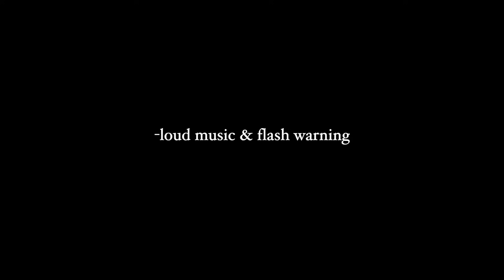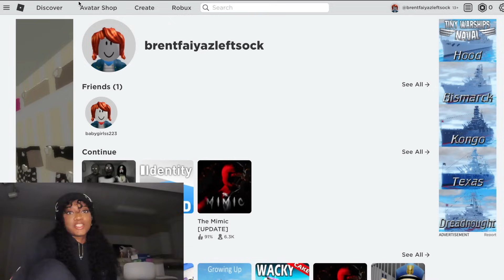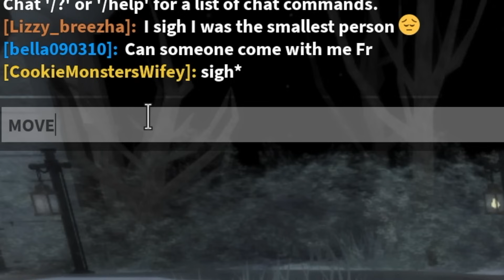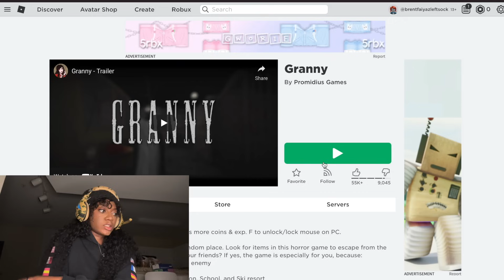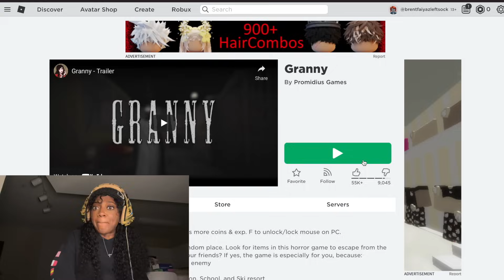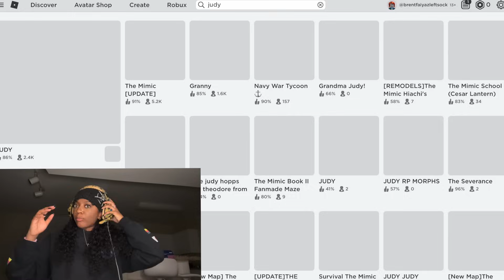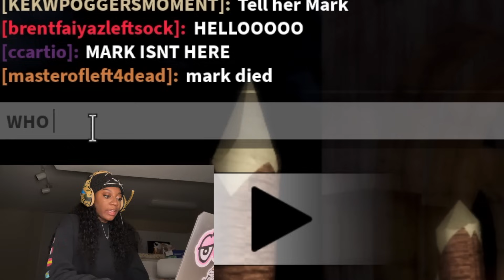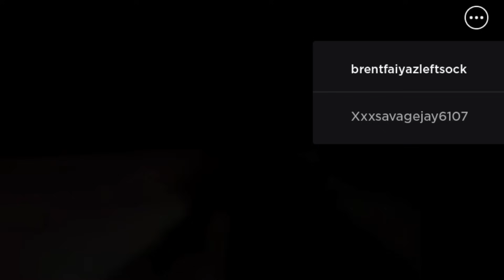I played the SCARIEST ROBLOX GAMES at 1 a.m and almost DIED *literally*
HEY GUYS! today I  went on roblox at 1. AM and played the SCARIEST games that you guys suggested :)

if you read the description comment “CLOCKING IN”
ILY ALL ! TY FOR SUPPORTING ME